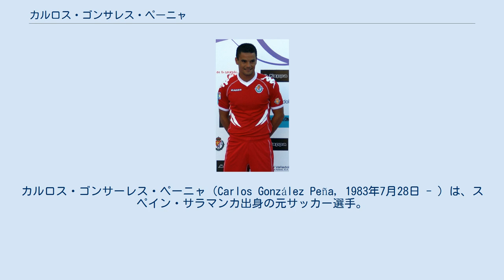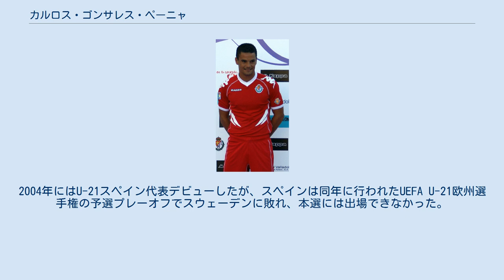カルロス・ゴンサレス・ペーニャ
カルロス・ゴンサーレス・ペーニャ（Carlos González Peña, 1983年7月28日 - ）は、スペイン・サラマンカ出身の元サッカー選手。
現役時代のポジションはディフェンダー（左サイドバック）。
 FCバルセロナのカンテラ出身であるが、トップチームでは1試合も出場していない。
2006年、セグンダ・ディビシオン（2部）のアルバセテ・バロンピエに移籍。
2006-07シーズンは25試合に出場し、2007-08シーズンは41試合に出場して2得点するなど、3シーズンでリーグ戦100試合以上に出場した。
 2009年6月、セグンダ・ディビシオンに降格したレクレアティーボ・ウェルバと4年契約を結んだ。
移籍先でもレギュラーポジションを獲得したが、2010年夏に同じくセグンダ・ディビシオンに降格したばかりのレアル・バリャドリードに移籍した。
2010-11シーズンは中盤戦で負けが込むなど不安定な戦いに終始し、リーグ戦で7位となって昇格プレーオフに出場したが、プレーオフ準決勝でエルチェCFに2試合合計2-3で敗れた。
2011-12シーズンはデポルティーボ・ラ・コルーニャ、セルタ・デ・ビーゴに次ぐ3位となり、昇格プレーオフでコルドバCFとADアルコルコンを破ってプリメーラ・ディビシオン（1部）昇格を決めた。
 2015年6月25日、レアル・オビエドと2年契約を交わした。
 2016年12月23日、2018年6月までの契約でヘタフェCFに移籍した。
 2018年7月29日、インディアン・スーパーリーグのFCゴアに加入した。
 2020年4月、現役引退を発表した。
 2002年にはU-19スペイン代表としてノルウェーで開催されたUEFA U-19欧州選手権に出場し、決勝でドイツを下して優勝した。
2003年にはU-20スペイン代表としてアラブ首長国連邦で行われたFIFA U-20ワールドカップに出場し、決勝でブラジルに敗れたものの準優勝した。
2004年にはU-21スペイン代表デビューしたが、スペインは同年に行われたUEFA U-21欧州選手権の予選プレーオフでスウェーデンに敗れ、本選には出場できなかった。